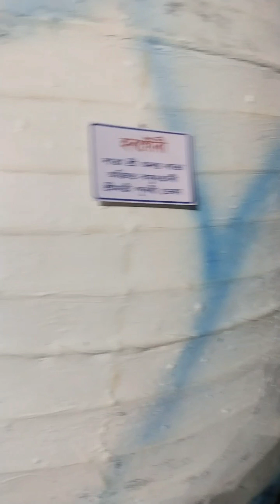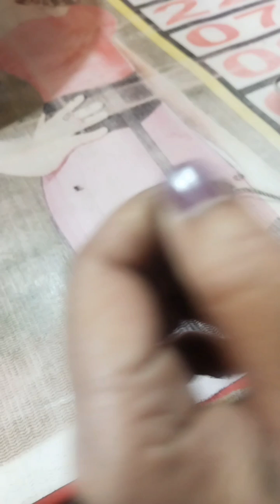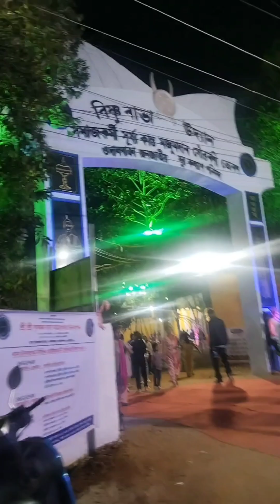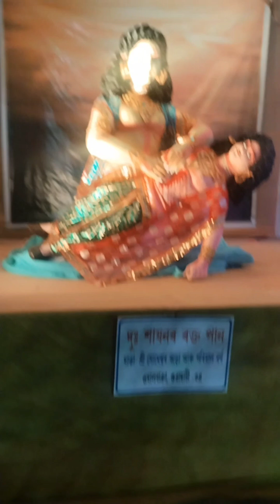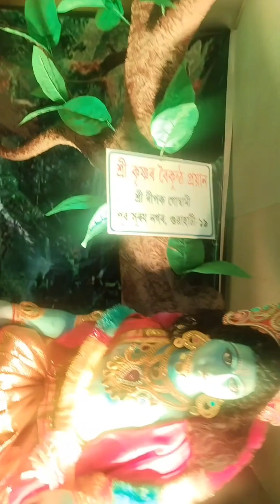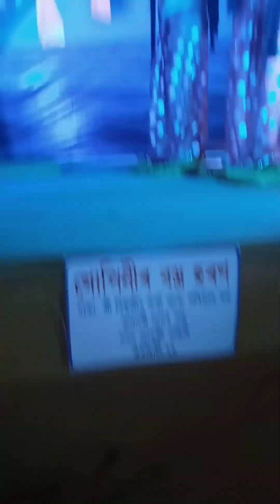এই প্রথম রাসমেলা বাড়ির সামনে Raash Mela near us